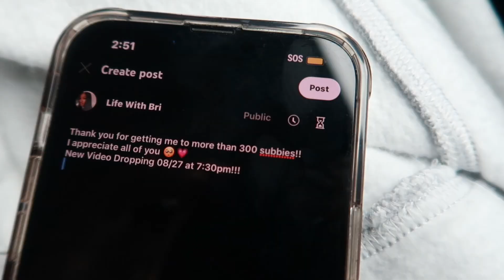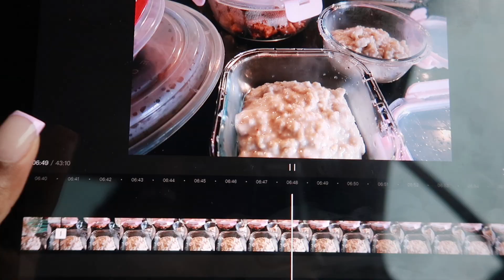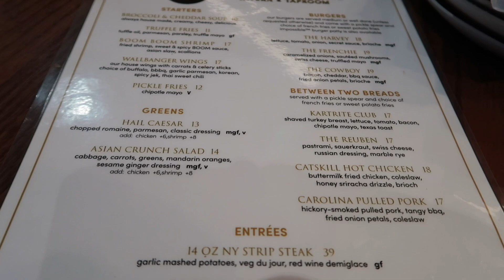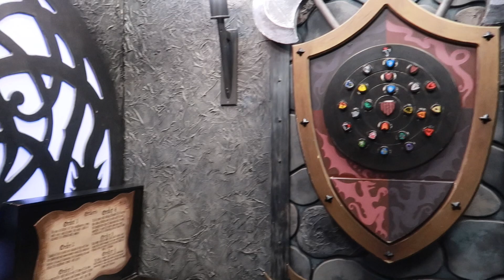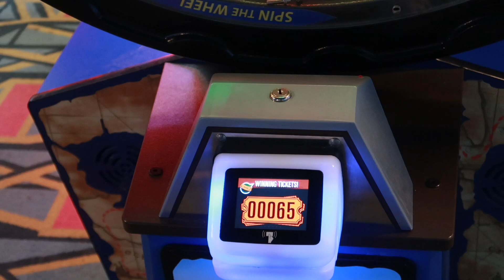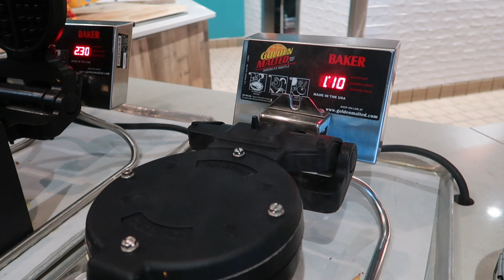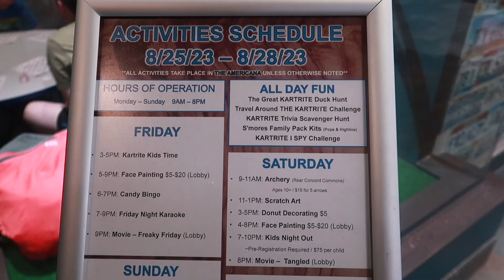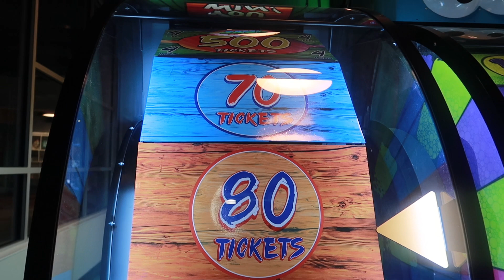GETAWAY VLOG | water park + resort + dinner + more